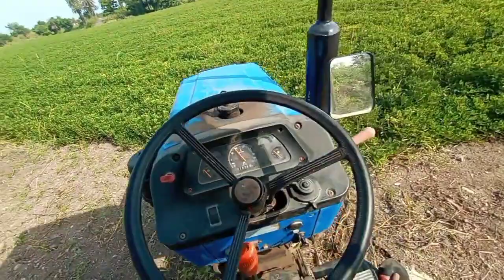બુડવારૂ ખાલી થય ગયુ ને આજે જુવાર ઉપાડી લીધી અને ખેળી‌ લીધુ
જય વાછરા ડાડા🙏
જય વેરાવળી મા 🙏
 જય માતાજી 🙏
જય મુરલીધર🙏

મિત્રો મારા vlog મા કય પણ ખામી હોય તો  જણાવજો

આયા સુધી આવી ગયા છો તો લાઈક કોમેન્ટ શેર અને સબસક્રાઈ કરતા જાજો